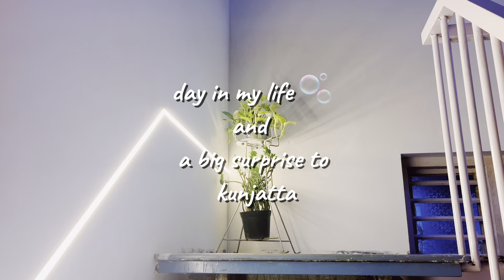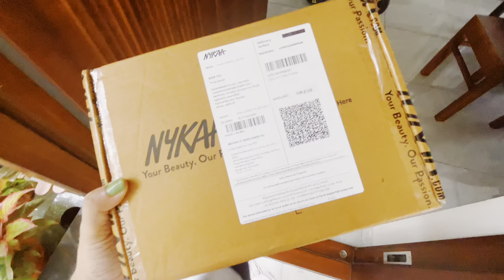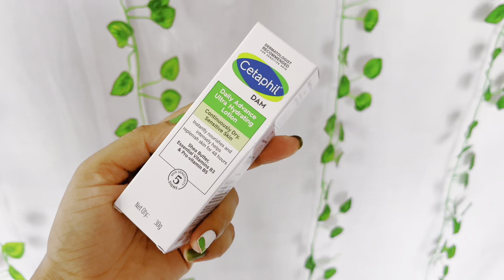കാത്തിരുന്ന ആൾ വരുന്നു 💃🏻🕺🏻priyarasak